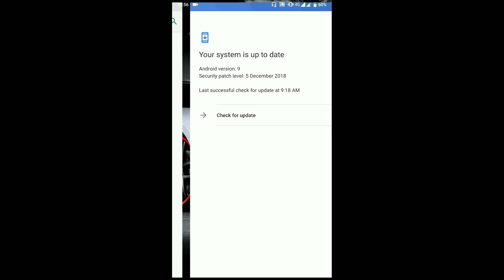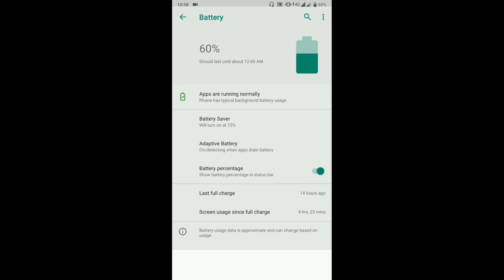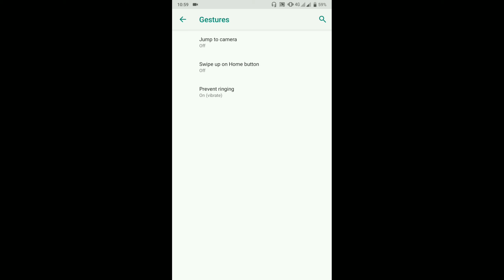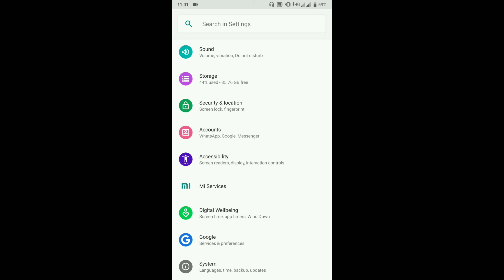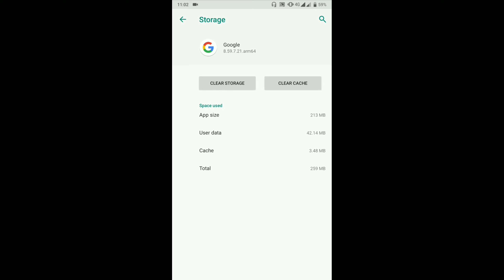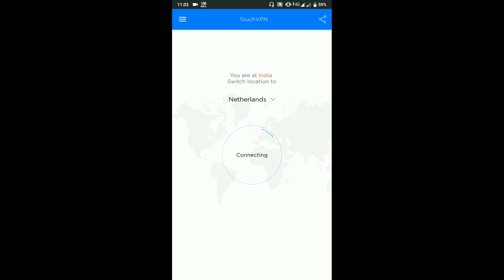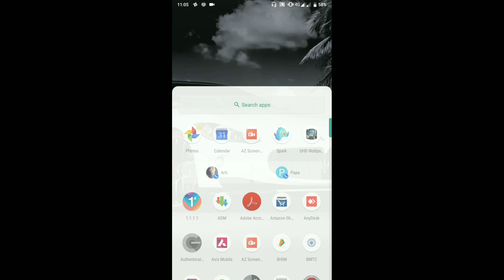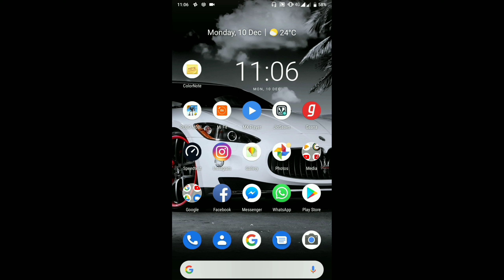How to get android pie on Mi A1 even if you are not a beta tester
This is how I got android 9.0 in my Mi A1